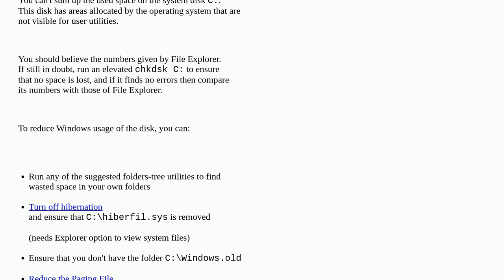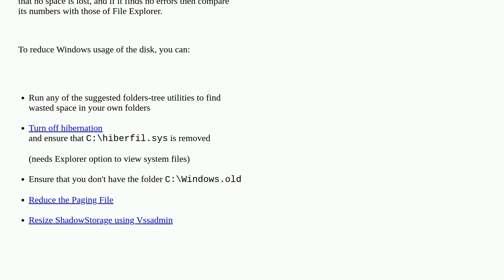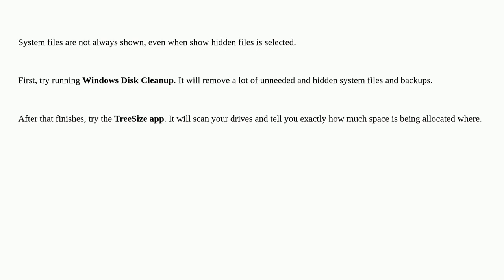Windows C: drive apparently nearly empty but cannot account for the used storage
A special thanks goes out to the community

  ssd hard-drive windows-11 disk-space